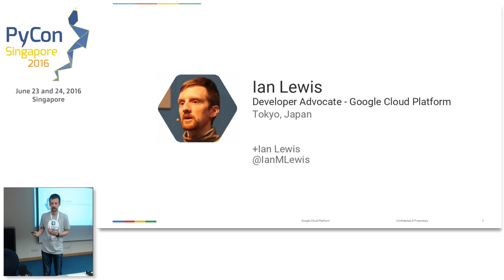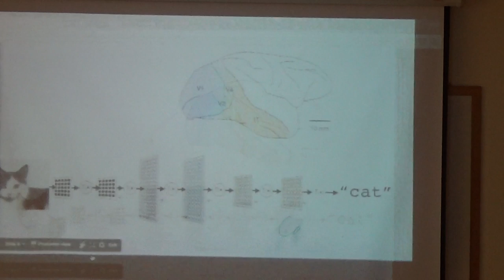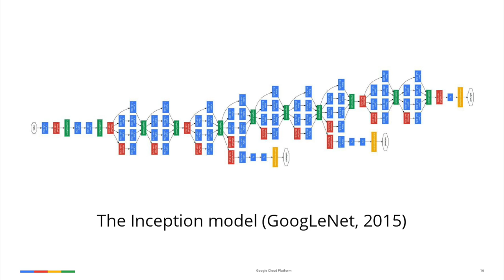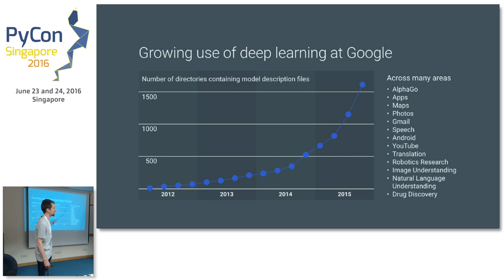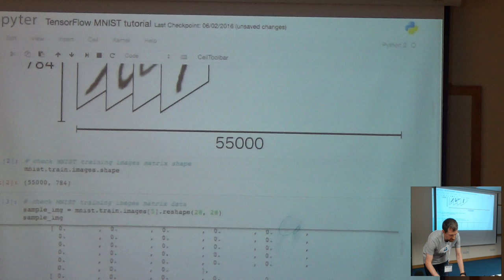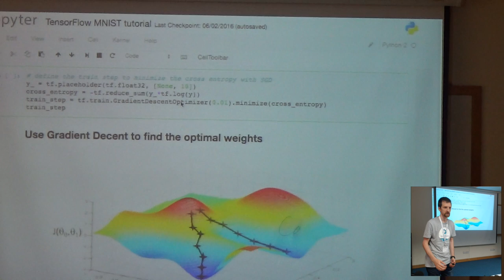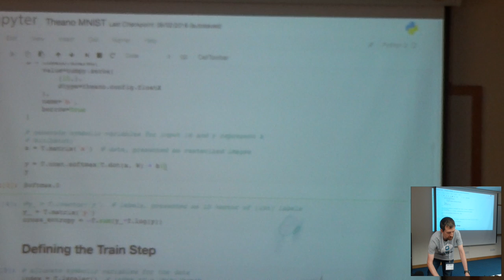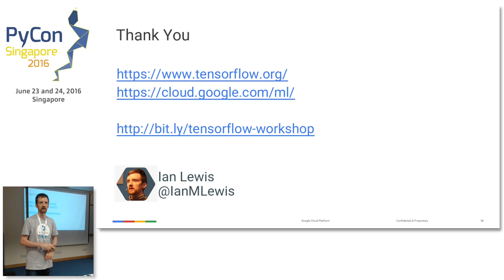Deep Learning With Python & Tensorflow - PyConSG 2016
Speaker: Ian Lewis

Description
Python has lots of scientific, data analysis, and machine learning libraries. But there are many problems when starting out on a machine learning project. Which library do you use? How can you use a model that has been trained in your production app? In this talk I will discuss how you can use TensorFlow to create Deep Learning applications and how to deploy them into production.

Abstract
Python has lots of scientific, data analysis, and machine learning libraries. But there are many problems when starting out on a machine learning project. Which library do you use? How do they compare to each other? How can you use a model that has been trained in your production application?

TensorFlow is a new Open-Source framework created at Google for building Deep Learning applications. Tensorflow allows you to construct easy to understand data flow graphs in Python which form a mathematical and logical pipeline. Creating data flow graphs allow easier visualization of complicated algorithms as well as running the training operations over multiple hardware GPUs in parallel.

In this talk I will discuss how you can use TensorFlow to create Deep Learning applications. I will discuss how it compares to other Python machine learning libraries like Theano or Chainer. Finally, I will discuss how trained TensorFlow models could be deployed into a production system using TensorFlow Serve.